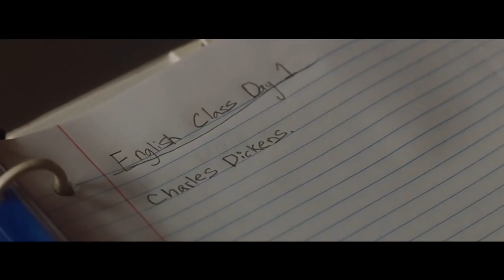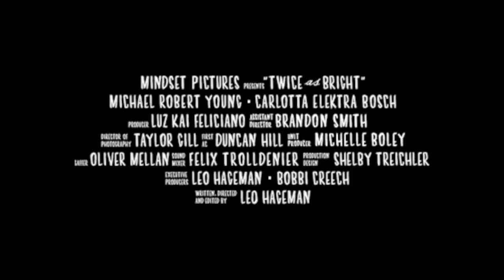Dear Evan Hansen (2017 Movie) Official Trailer #1 – 'For Forever' (Fan-made)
Im not even going to bother to do a fake description lol you can clearly tell this is fake, and is mostly the perks of being a wallflower, me and earl and the dying girl and i can i will i did

also, the world needs more Ben Platt movies tbh :(

 ~Links~